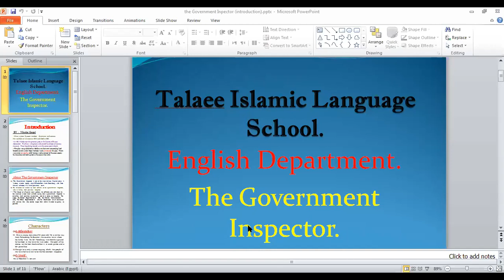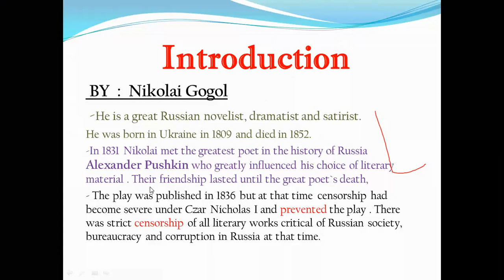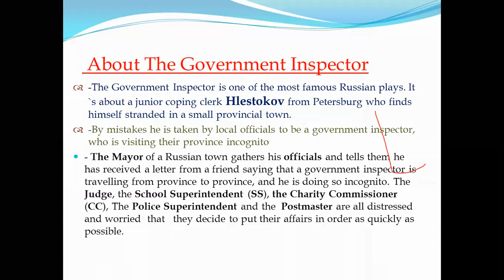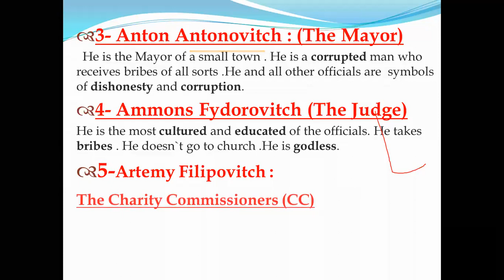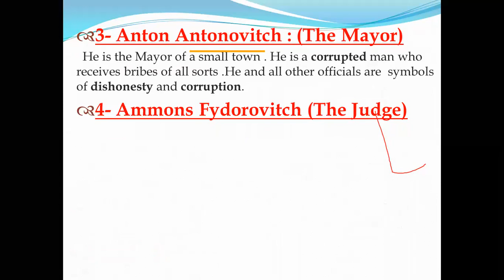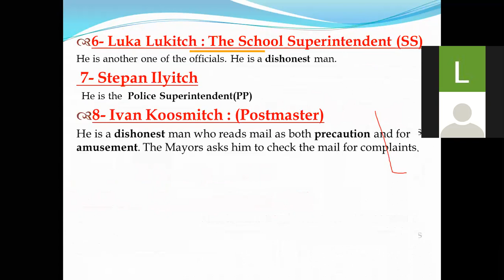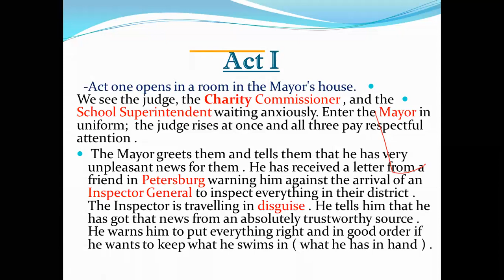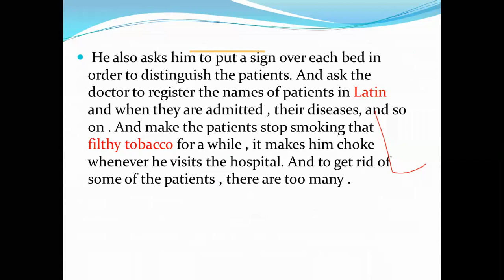Secondary one Mr. Amr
zoom
secondary stage